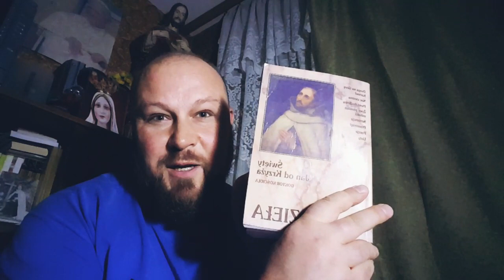#47 REFLEKSJA KTÓRA MOŻE KOMUŚ POMOŻE /Rozkminki dla rodzinki/